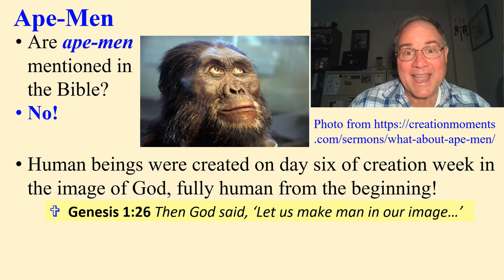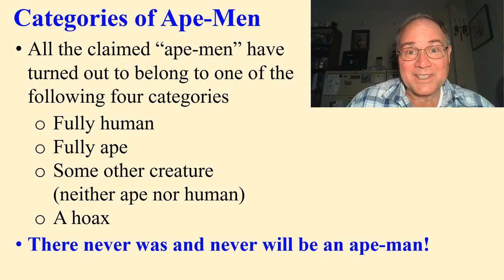TMBV: Are Cavemen and Ape-Men Mentioned in the Bible?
Welcome to this episode of Two-Minute Bible Videos, TMBV: Are Cavemen and Ape-Men Mentioned in the Bible?

In this Two-Minute Bible Video (TMBV), Professor John M. Cimbala examines Scripture to see if cavemen and/or ape-men are mentioned. It turns out that cavemen are mentioned several times in the Bible! Examples include Lot, Samson, David, and Elijah, all of whom spent time living (sometimes hiding) in caves. Caves are safe, comfortable, protected places to live - cool in the summer and warm in the winter. There are even millions of people today who live in caves! But what about ape-men? Ape-men are never mentioned anywhere in the Bible. Why? Because there were no ape-men! The Bible clearly states that human beings were created in the image of God, fully human from the very beginning. Likewise no fossils or bones of bonafied ape-men have ever been discovered or dug up. Why? Because they never existed. There is no such thing as an "ape-man!" In fact, all such claims of fossil ape-men are either (1) fully human, (2) fully ape, (3) some other creature, or (4) a hoax. Human beings did not evolve from some kind of ape-like creature. Don't confuse cavemen with ape-men. There is no such thing as an ape-man!

Dr. John M. Cimbala is Professor of Mechanical Engineering at Penn State. He is an educator, textbook author, Christian author, husband, father, and grandfather. He also created and maintains a website for helping people grow in their faith called Christian Faith Grower